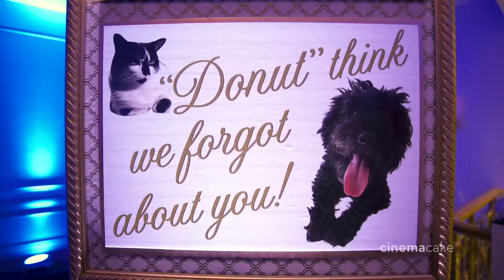Rittenhouse Sizzle Reel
Sizzle Reel: CinemaCake Filmmakers